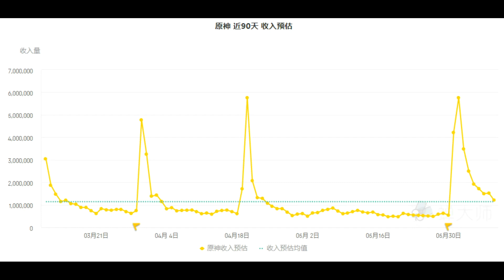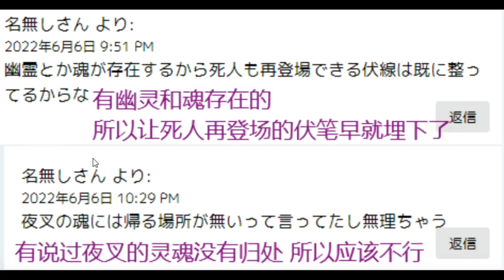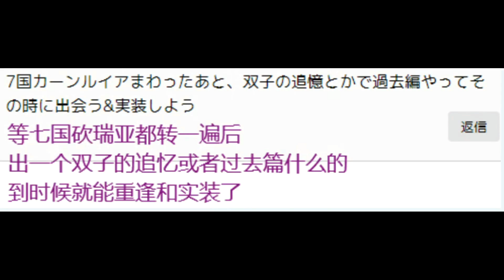【原神】最新联动！夜兰魈池流水超雷神成第一！外网玩家想复活水火夜叉！3~4角色UP池原因！米哈游再放大招！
成为此频道的会员即可获享以下福利：
【原神】最新联动！夜兰魈池流水超雷神成第一！外网玩家想复活水火夜叉！3~4角色UP池原因！米哈游再放大招！ 请注意，本视频完全符合YouTube社区准则，没有任何违规行为。